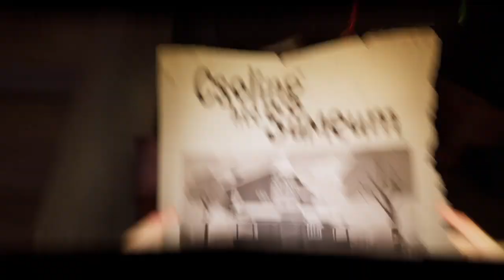Hello Neighbor 2 Toy Car Puzzle Last Key